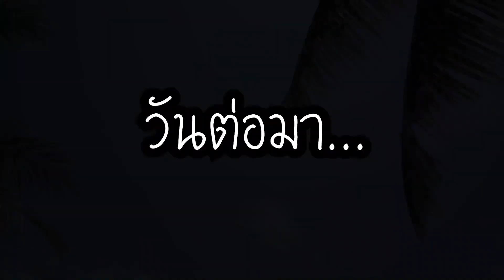แม่ค้าขี้โกง VS พ่อค้าขี้โกง เอาเปรียบลูกค้า สุดท้ายกรรมตามสนอง!! [ละครสอนใจ] | คิดดีทีวี